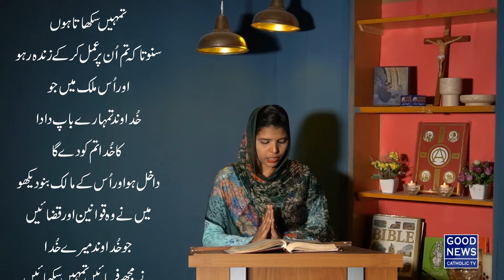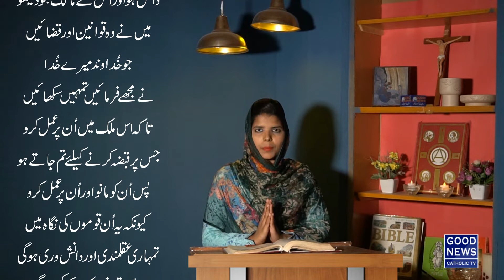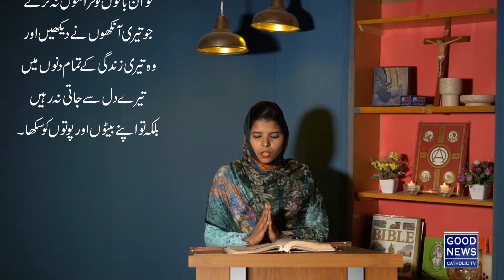The Word of God - 1st Reading - 18 March 2020